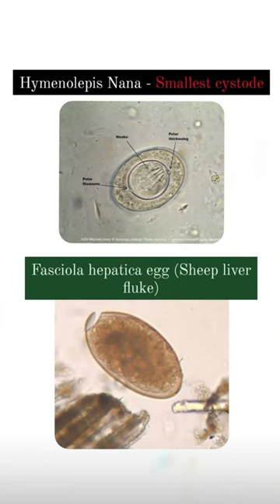important topics neetpg fmge rapidrevision